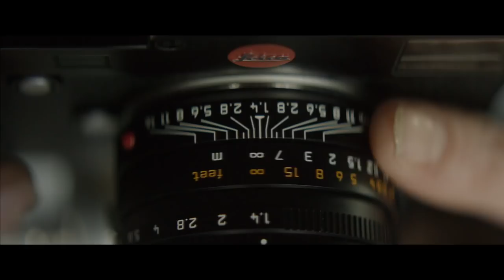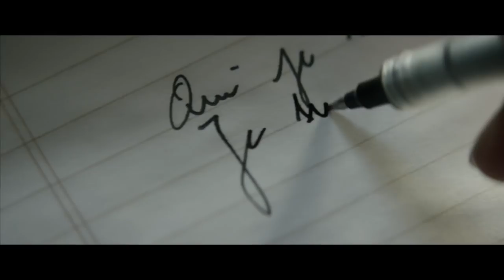ANNA | Trailer del Film Drammatico di Charles Olivier Michaud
Anna Trailer del film drammatico di Charles-Olivier Michaud con Anna Mouglalis, Pierre-Yves Cardinal, Pascale Bussières, Sean Lu, Sandrine Bisson.